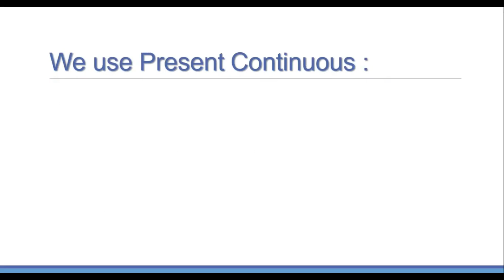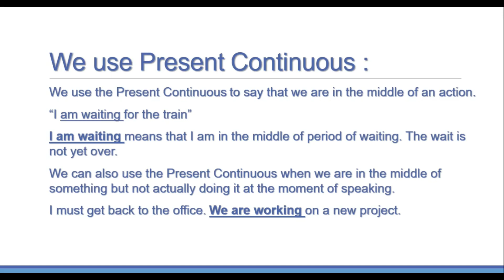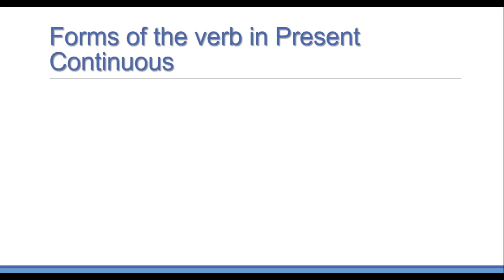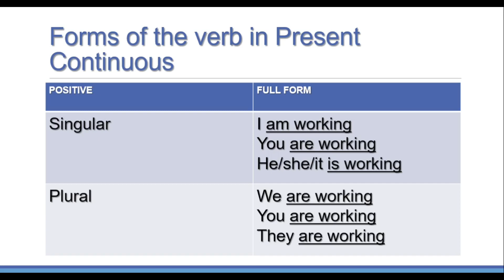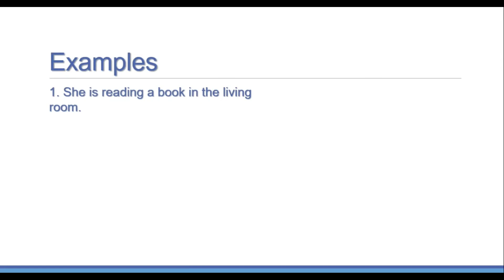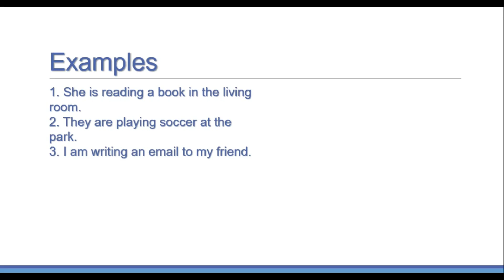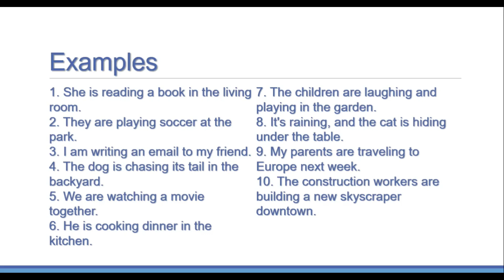Луговой А.А, Иностранный язык. Тема: Present Continuous Tense